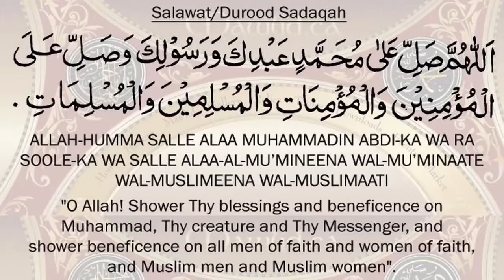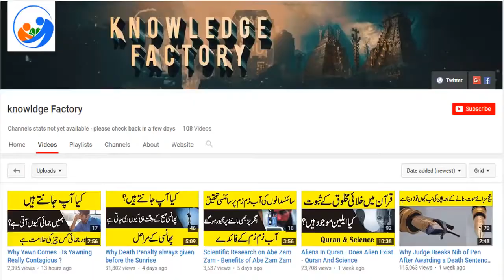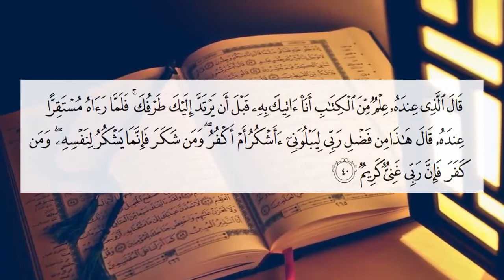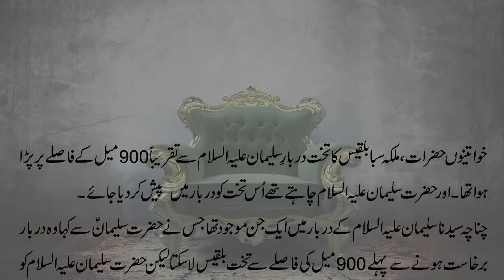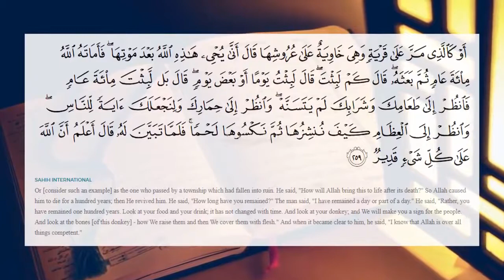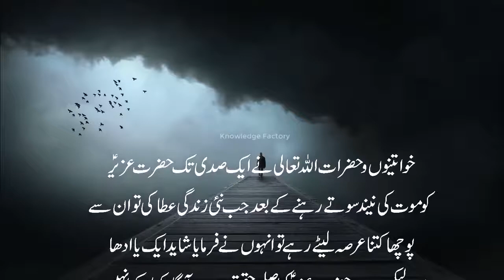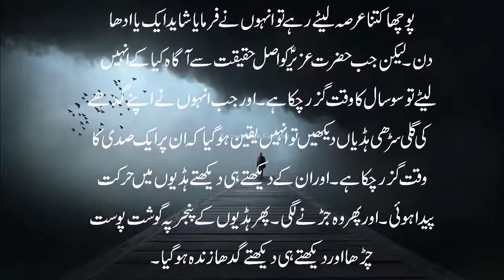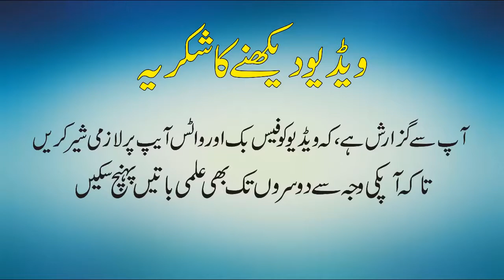ٹائم ٹریول کیا ہے Time Travel Proof With Science And Quran History of Time Travel